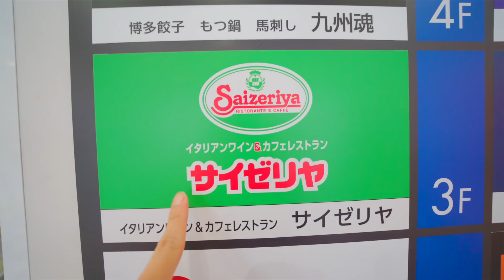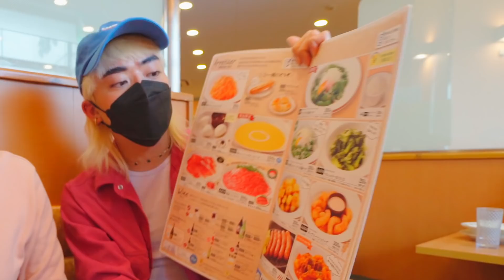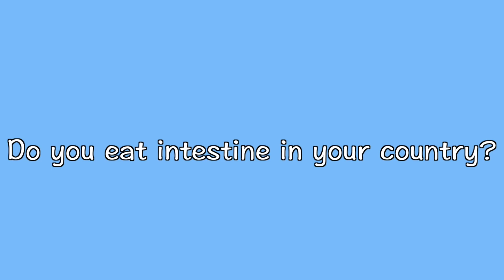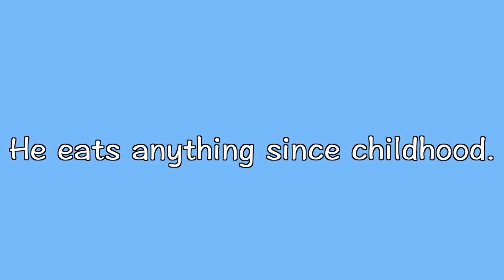Japanese People Think EUROPEANS Eat THIS?! | worldofmama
In this video @worldofxtra and I went to Saizeriya to try Japanese version of Italian food! It's a pizza, pasta, stew, salad Mukbang vibes.